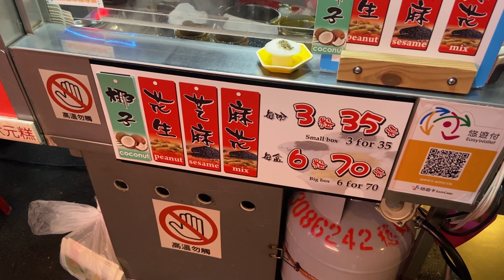Pure Rice Cake Making Skills(Top Scholar Cake)| Taiwan Street Food-Bangka Night Market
This is one of traditional snacks in Taiwan. Unfortunately, the art of making this delicious dessert is gradually being lost.
Choose flavor:Peanut,Sesame,Coconut,Mix.
GMap:
price:
US$ 1-2 or NT$ 35-70/3-6pcs